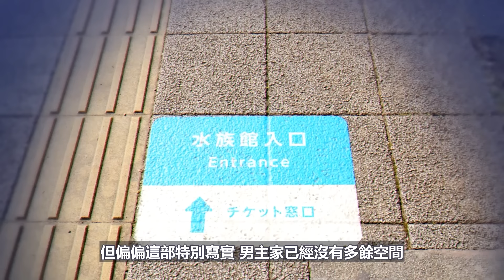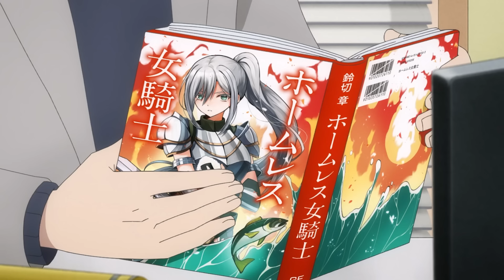前異世界女騎士 - 遊民 - 摸摸茶小姐 - 黃牛代排 - 邪教商品開發顧問 - 小白臉，什麼樣的遭遇，才能進行這種轉職 ? 【怪人的沙拉碗】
2024聖鬥士最新劇情手游《聖鬥士星矢：正義傳說》狂送福利啦！
送1000抽！
送ND聯動盛典限定頭像框、聊天框
送888鑽！
每天完成小日常，
每天再送10抽！
ps.完成每日是10抽，影片中的文字有誤